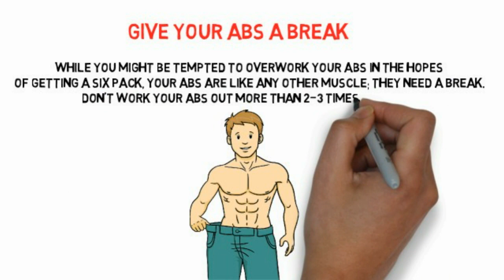Health Fitness - Give Your Abs a Break